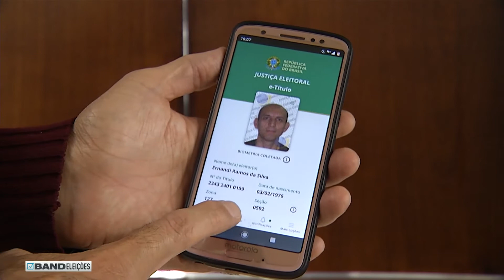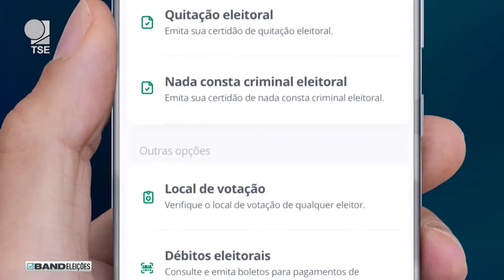BAND ELEIÇÕES DORA SOARES 05 11 2020 BLOCO 2